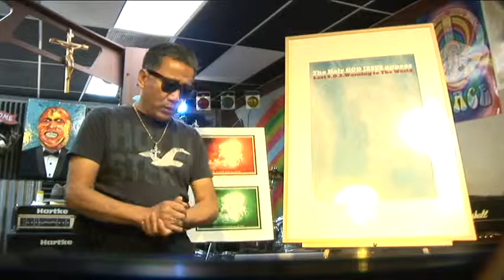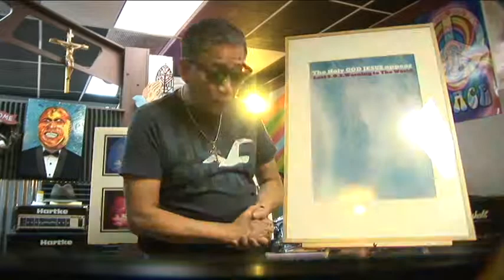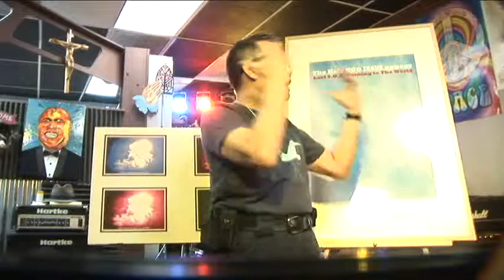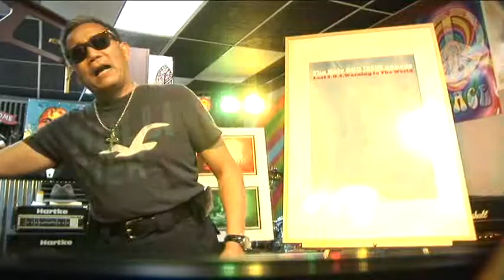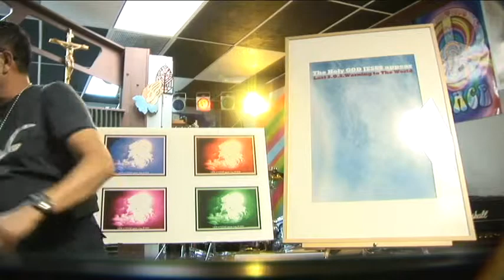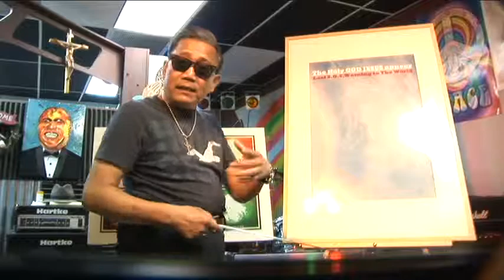LAST WARNING TO ALL LEADERS,VATICAN ARE FIRED,OBAMA FIRED,REVELATION ABC A_012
JESUS CHRIST & LION of JUDAH Appeared LAST WARNING TO THE WORLD,ALL LEADERS MUST HELP TO SEND TO ALL 7 BILLION BROTHER & SISTERS A ROUND THE WORLD ASAP.